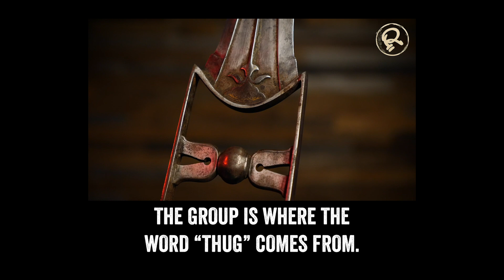The Katar: India's Punch Dagger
Hailing from the Indian sub-continent, the katar is a push dagger renowned for quick and devastating attacks that left massive wounds.